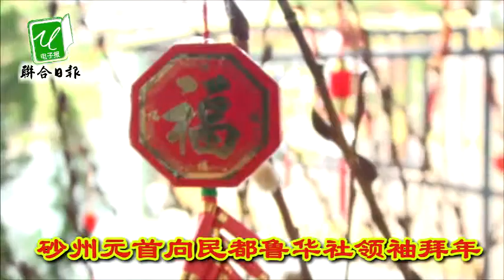砂州元首向民都鲁华社领袖拜年